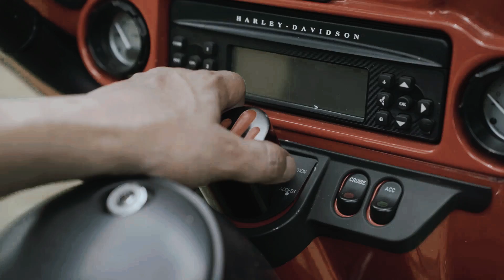Kyaw Kyaw Paing Hmue - Will You Marry Me (Music Video)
Title - Will You Marry Me
Artist - Kyaw Kyaw Paing Hmue
Follow Kyaw Kyaw Paing Hmue